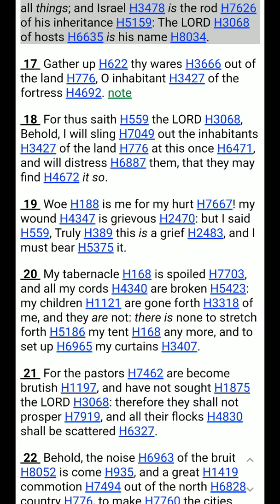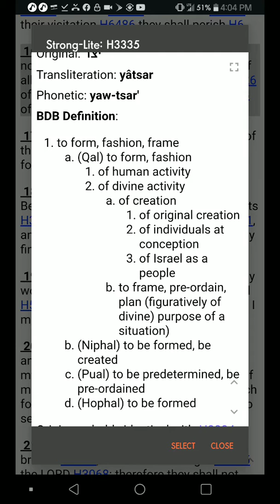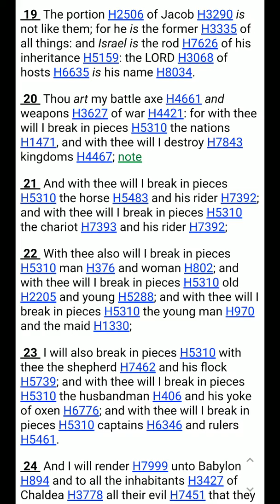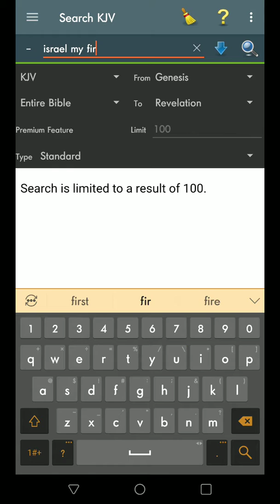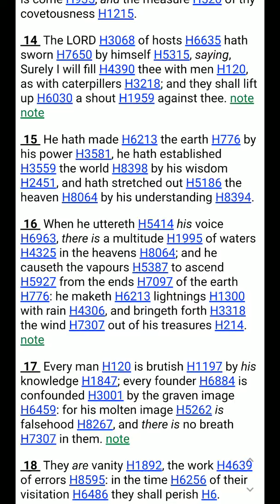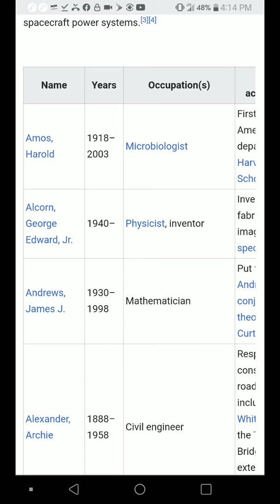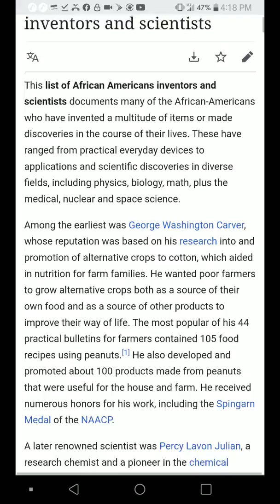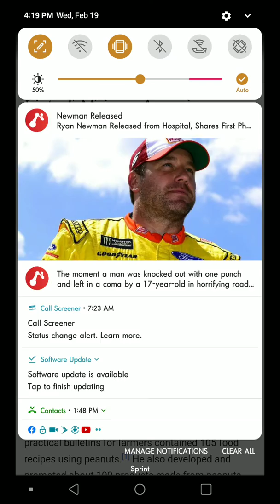If it was not for the israelites being in slavery under Esau babylon the great wouldn't be great